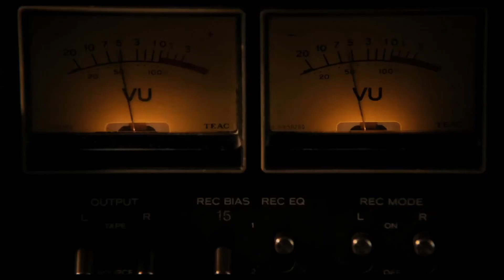Interview Peter Strickland, regisseur Berberian Sound Studio, tijdens IFFR 2013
Tijdens het International Film Festival Rotterdam sprak regisseur Peter Strickland van Berberian Sound Studio met EYE-redacteur Mariska Graveland (31/1/13). Het festival vertoonde enkele voorpremières van zijn film. Berberian Sound Studio gaat 25 april in landelijke première. Op vrijdag 12 april, 23.00 is er een voorpremière in EYE n.a.v. de Cultweek van Cultura24.
Videoproductie: Thijs Boontjes.

"...meesterlijke geluidsgriezelaar...", "...een meesterzet... prachtige, associatieve beeldenreeksen, die soms een hypnotiserende kwaliteit verkrijgen...Een film van een donkere, onverklaarbare schoonheid." ( , #2 Must See Film van de Maand, Filmkrant); (Volkskrant); "Een van de originelere films in Rotterdam..." (VPRO/Cinema.nl); "Zo worden ze niet meer gemaakt..." ( Uitkrant); "...a tense, teasing triumph...exquisitely crafted ...richly ambiguous pic..." (Variety)